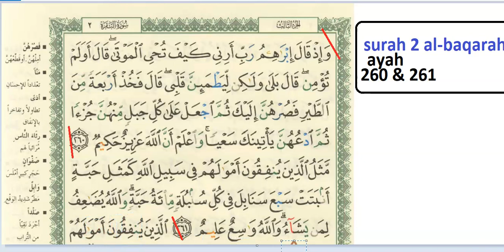SURAH 2 AL-BAQARAH AYAH 260 TO 261 FOR MEMORIZING STUDENTS